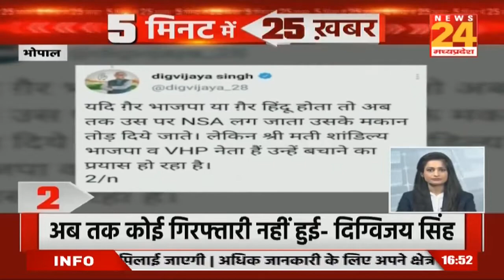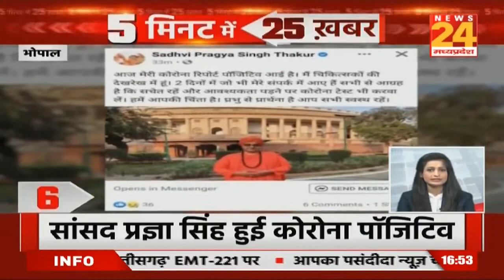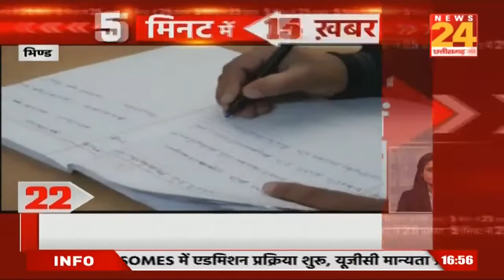5 मिनट 25 खबर में देखिए, दिन भर की बड़ी खबरें Superfast अंदाज में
5 मिनट 25 खबर में देखिए, दिन भर की बड़ी खबरें Superfast अंदाज में